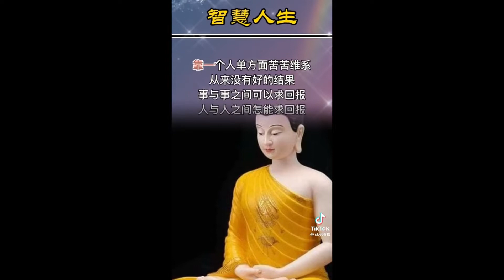renshengzhihui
人生智慧